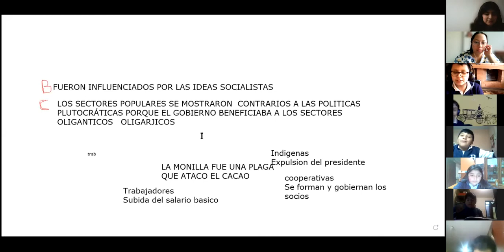7EGB A ESTUDIOS SOCIALES ALEXANDRA 24NOV2021